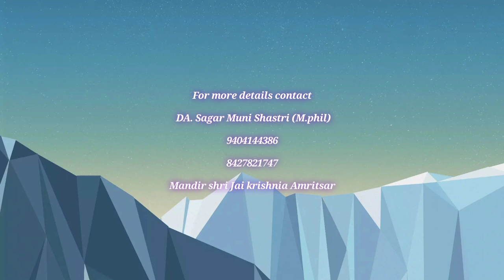आत्मसंयमयोग1छठा अध्याय!ध्यानयोगी के लक्षण जानिए shriBhagwadgita(अ:6श:1-10)by#Sagarmunishastri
🍫इस वीडियों में श्री गीता जी के अध्याय क्रमांक 6के श्लोक क्रमांक 1से लेकर 10 तक अर्थ सहित व्याख्या प्रस्तुत की गई है

🍃(सम्पूर्ण पूजावसर हिंदी विवेचन सहित)🍃

🍃सम्पूर्ण मूर्तिज्ञान हिंदी विवेचन सहित)

🍃संकष्टवज्र पंजरु( हिंदी विवेचन सहित)

श्रीमद्भगवद्गीता अध्याय  (हिंदी व्याख्या)